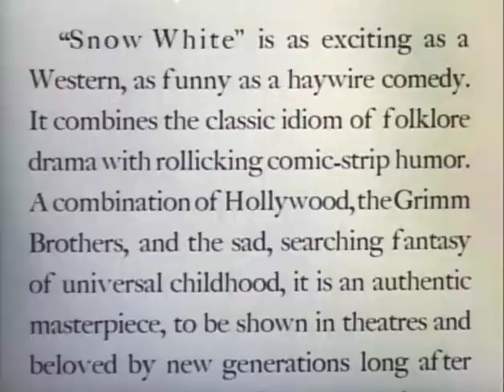Snow White - Intro by Walt Disney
הקדמה לשלגיה ושבעת הגמדים מפיו של וולט דיסני